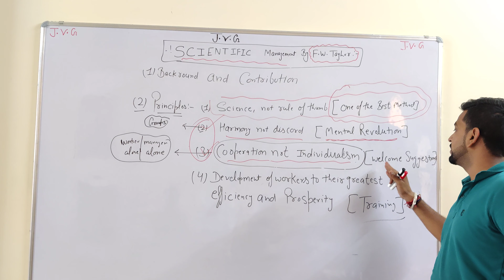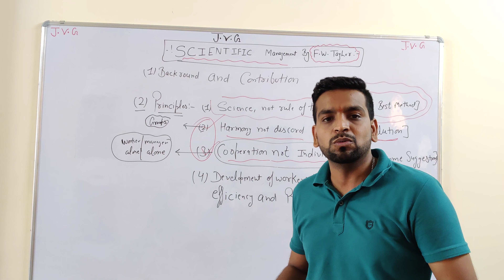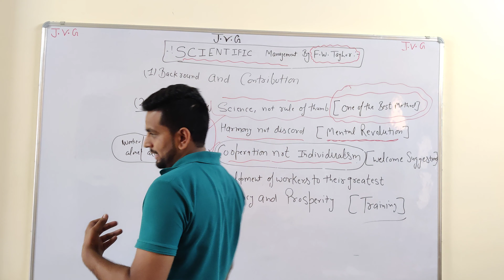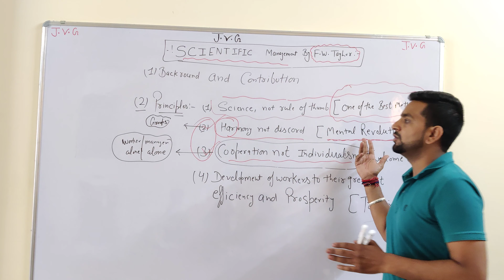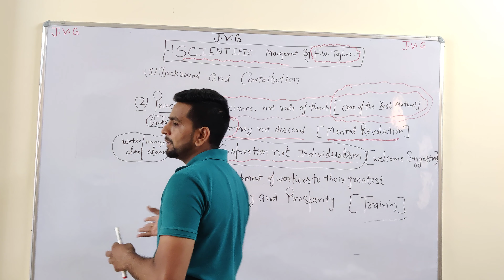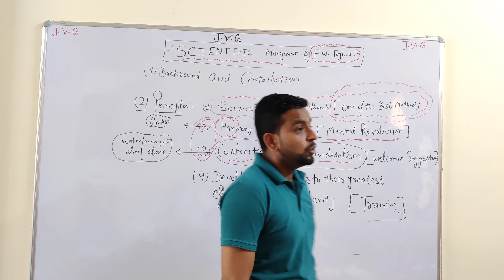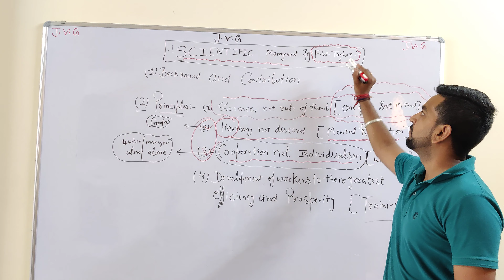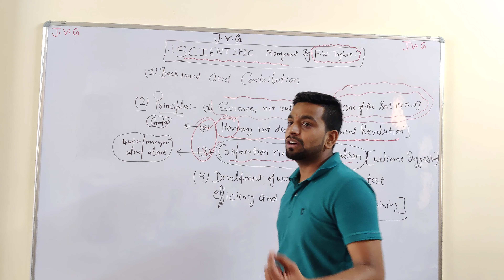scientific principles F.W Taylor..part 3